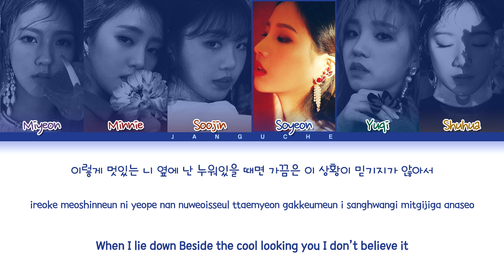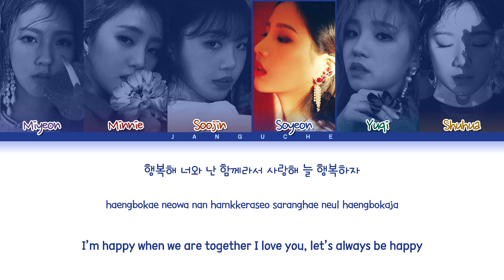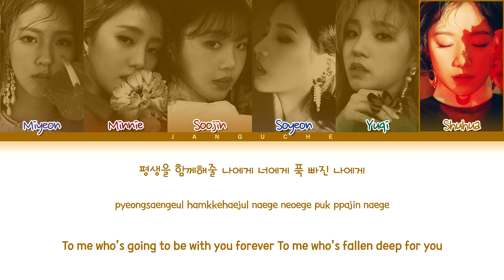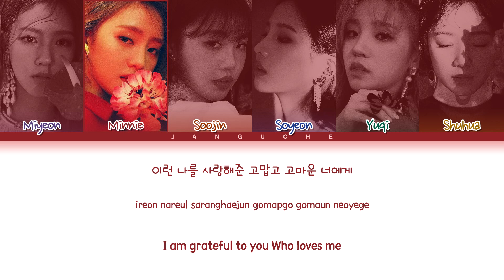(G)I-DLE (여자아이들) - "Give Me Your (주세요)" (Color Coded Lyrics Eng/Rom/Han/가사)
• Artist: (G)I-DLE
• Song ♫: 주세요 (Give Me Your)
• Album: 'I MADE'
• Released: 19.02.26
• Members: Miyeon, Minnie, Soojin, Soyeon, Yuqi, Shuhua